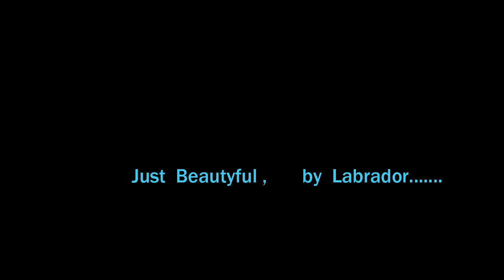平成28年 辻堂駅開設百周年記念 神輿渡御 Just Beautyful.。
世界中で　キューバ人です。《日本のお祭り、神輿　伝統と文化》す。（キューバとジャパン文化交流です）。